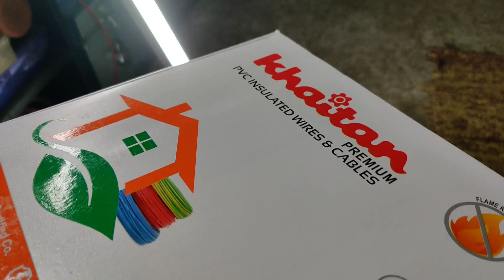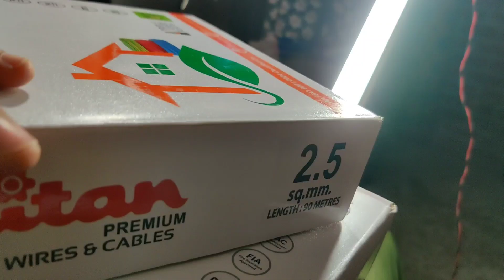Electronic Item Shopping from OLD DELHI at CHEAPEST PRICE 🔥 Wire Ki Kharidari